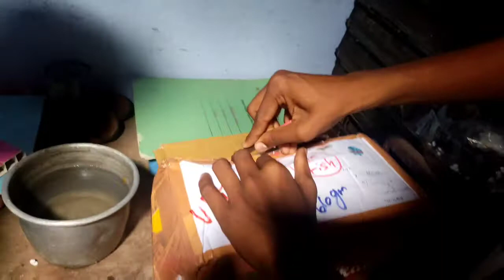betta fish unboxing in tamil/dumbo ear fighter unboxing/guppy unboxing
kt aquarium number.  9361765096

dumbo ear fighter fish unboxing and dumbo ear guppy fish unboxing
very beautiful guppies and betas unboxing
it is very beautiful fishes